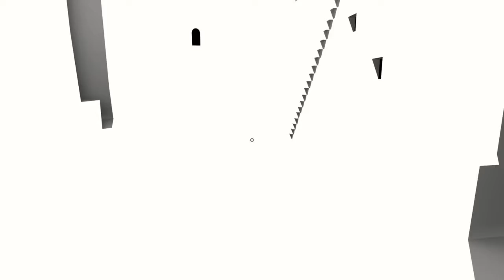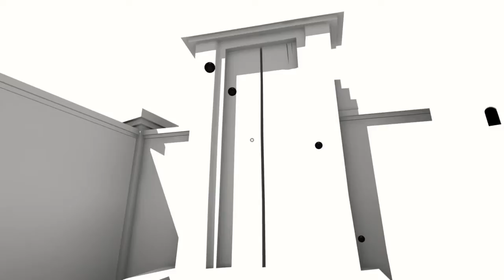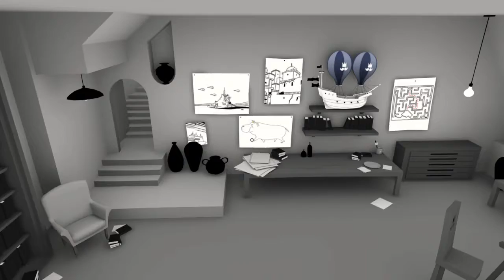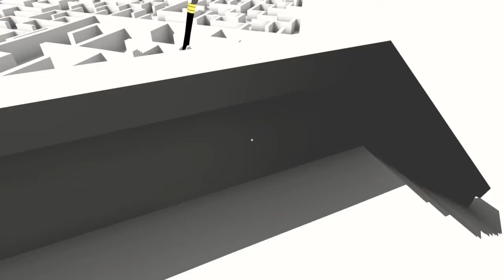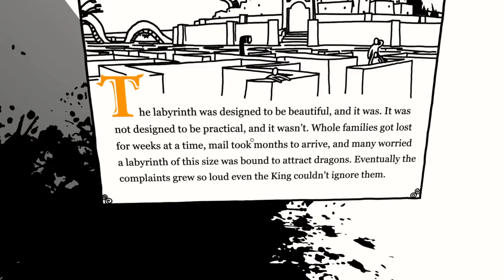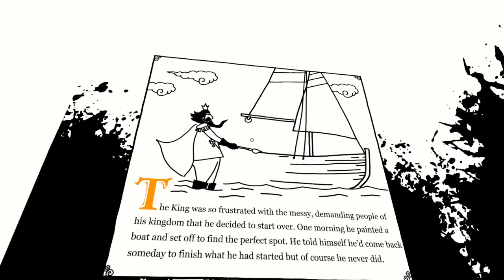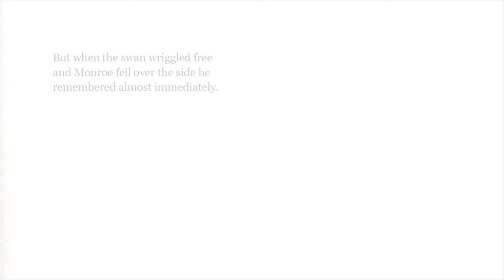The Unfinished Swan Part 3-The Maze